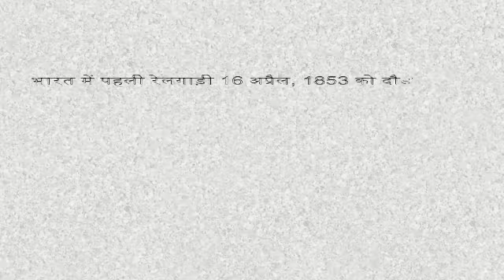रेल का इतिहास